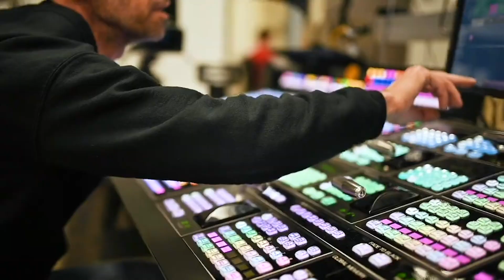MarketScale Mornings - David Ross of Ross Video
On this episode of MarketScale Mornings, hosts Daniel Litwin and Tyler Kern discussed the past, present and future of live video with Ross Video CEO David Ross. The three chatted about recent changes in the broadcast industry, technology shifts in the market and what the future holds for the company. The live production market has slowly become more democratized with innovations in technology and cost. Ross says “The fragmentation of the (live production) market has actually been quite wonderful.” Watch the video above to hear more of David Ross’ thoughts on the ever changing live production market.